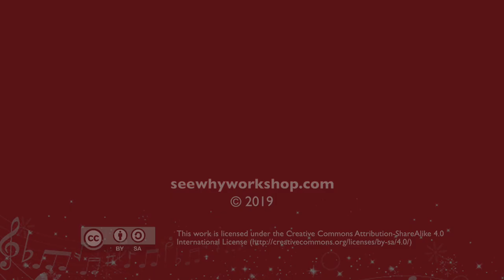FLORENCE PIANO - Holiday in Paris / William Gillock by Maggie Lam